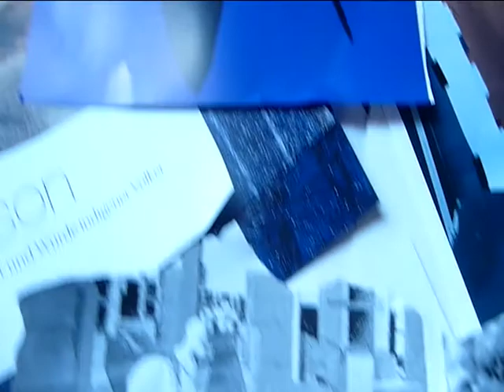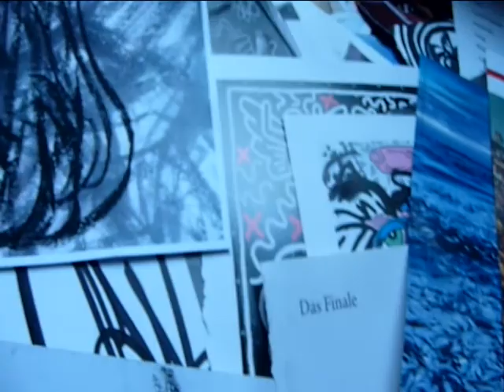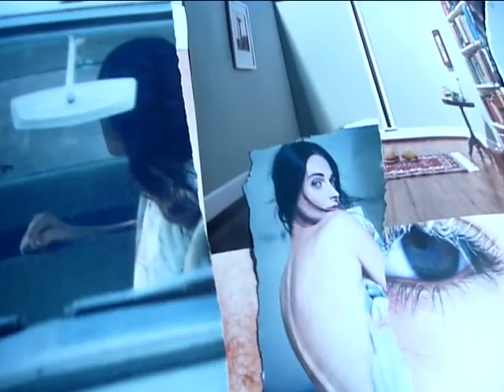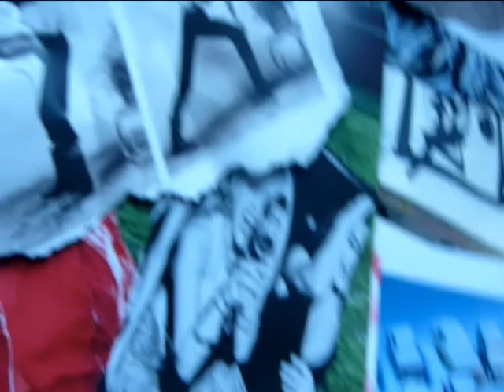agramm2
one gramm. the weight of the soul. not to sell. what a gift. scorpions would
care for it. non stopping the music. music is soul